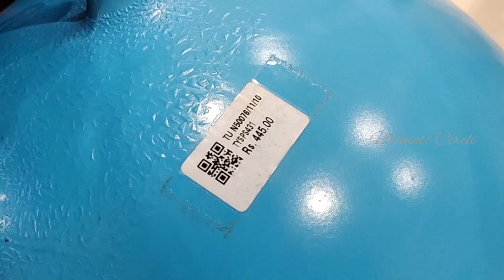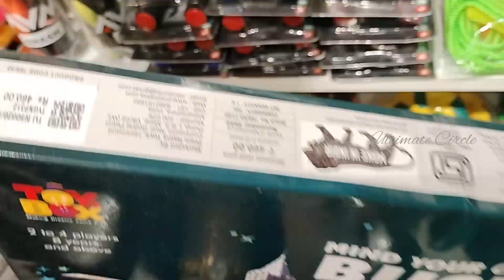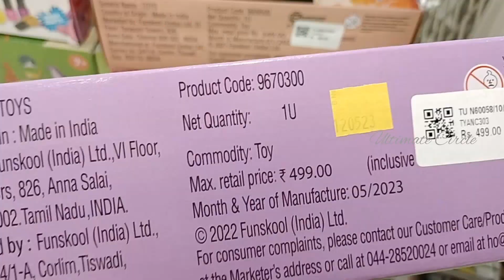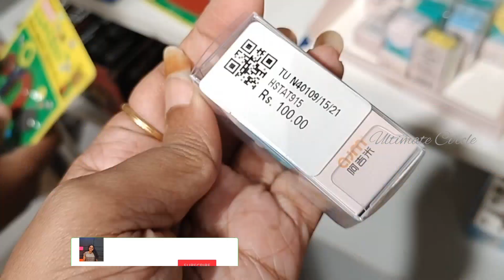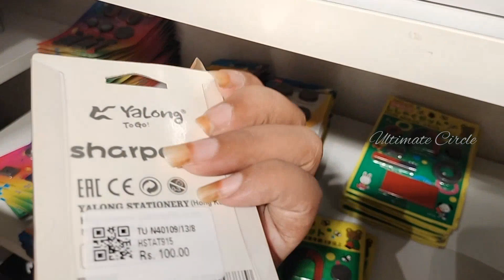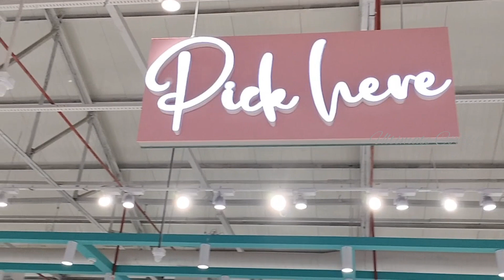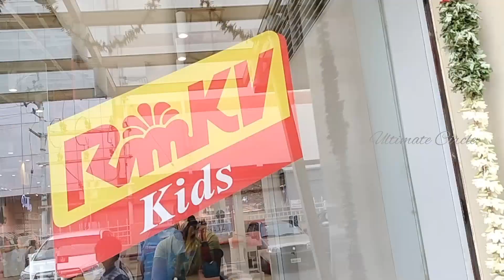New Showroom💃¦| Fashion Stationery Gifts Toys & Clothing ¦| Rmkv ¦| Ultimate Circle ¦| Tirunelveli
Rmkv kids
Tirunelveli
Vannarpettai
Nellai
Rmkv
Rmkv ad
Namma nellai
Rmkv advertisement
Rmkv pattu sarees collections with price
Rmkv t nagar
Rmkv cotton sarees
Rmkv saree collections
Rmkv latest saree collections
Rmkv bangalore
Bengaluru
Ring road
Rmkv naturals
Kids videos
Kids bags
Kids cars
Kids car videos
Kids colour
Kids clay slime
Kids dress 👗 designs
Coimbatore
Kids dress online shopping
Kids activities
Kids action
Kids activity book
Toys
Toys and colours
Toys car
Toys video
Toys for kids
Toys toys
Toys unlimited
Toys play
Toys cartoon
Toys car
Birthday decoration ideas at home
Birthday ideas
Birthday needs
Birthday decoration ideas
Birthday decoration balloons
Stationery
Stationery collections
Stationery pal
Stationery organization
Stationery shopping
Stationery haul
Stationery kit
Stationery items
Showroom
Showroom music
Show reel
Fashion kids
Nellai 360
Tirunelveli news
Tirunelveli mass
New video
New viral video
New vlogs
Malayam
Tamil vlogs
Tamil video